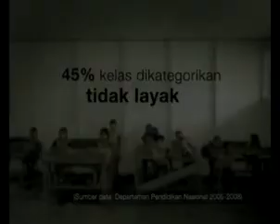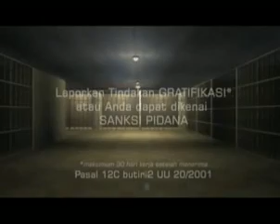Dialog Development - Eps. 50 - 2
Tema : Polisi Masa Depan dan Masa Depan Polisi
Guest : Prof. Dr. Bachtiar Aly. MA
(Guru Besar Komunikasi UI/Penasehat Ahli POLRI)
Host : Gigin Praginanto